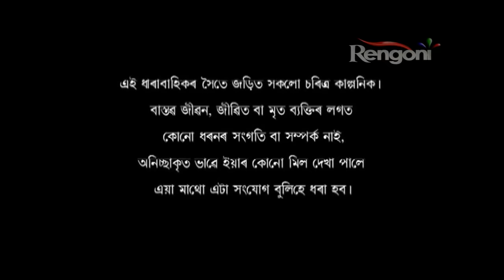|| Devi | EP 16 | 20th Aug 2018 ||